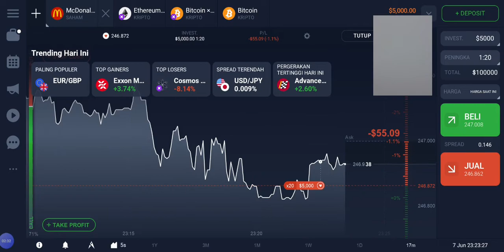Get 40000 $ Under 2 Minutes !!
ini Hanya Konten selingan
karena nilai Adsensenya yang Tinggi
agar channel saya dapat menghasilkan pendapatan dan agar channel saya tetap menginformasikan konten konten yang bermanfaat dan tetap berkembang ...

salam RBW
salam sukses rekan rekan